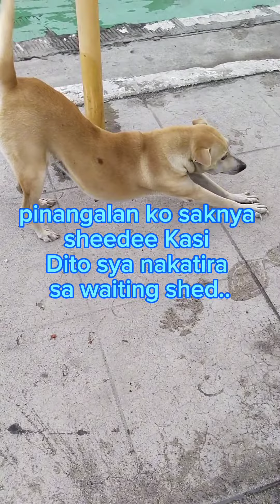MEMORIES KO KAY SHEDEE ANG STRAY DOG NA SOBRANG MINAHAL KO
Siya po si SHEDEE Ang stray dog sa waiting shed ... pinapakain ko Yan almost two years din ...ngaun na rescue na sya sobrang lungkot ko at Masaya na din dahil may tahanan na sya ...sana maging ok Ang kalagayan nya doon 😭